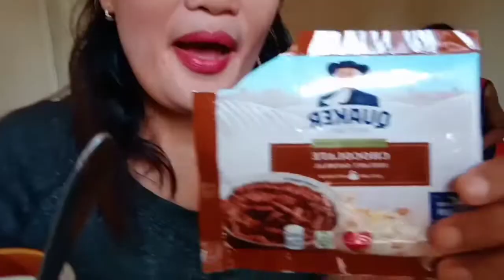Gawin Ito Sa Inyong Bahay Tyak Mabilis Kayong Papayat